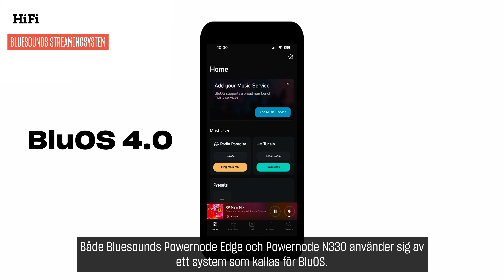Varför ska du överväga en "smart stereoanläggning" framför en liten "smart högtalare"?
Det är precis det vi ska utforska i det här avsnittet. I den här videon tar Andreas en närmare titt på två grymma lösningar från Bluesound som ger dig kristallklart ljud, röststyrning, Wi-Fi-streaming och mycket mer. En stereoanläggning behöver inte nödvändigtvis vara stor och ta upp halva vardagsrummet. Titta på videon och ta reda på hur litet och bra det kan göras idag!